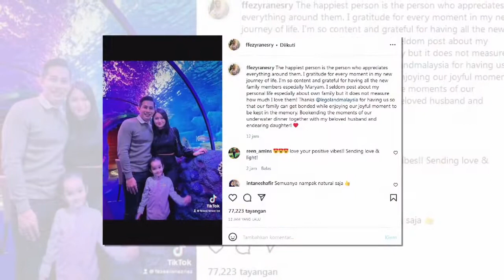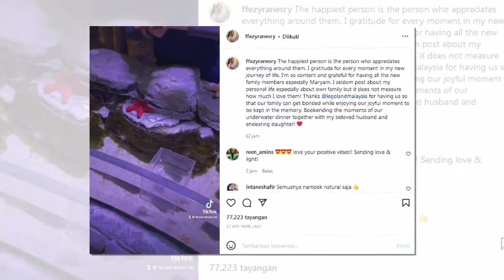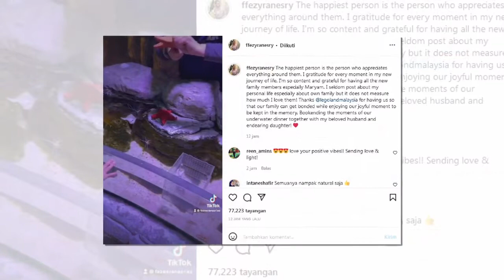Isu biarkan Maryam Jalan Seorang, isteri Fizo Omar Perjelas Penerimaannya Terhadap Maryam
Sumber : Viral News Update